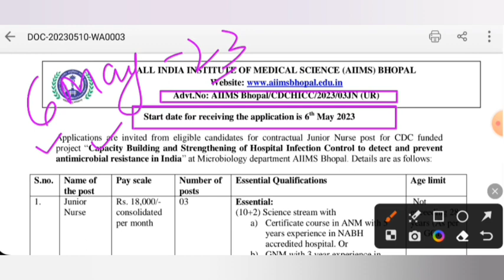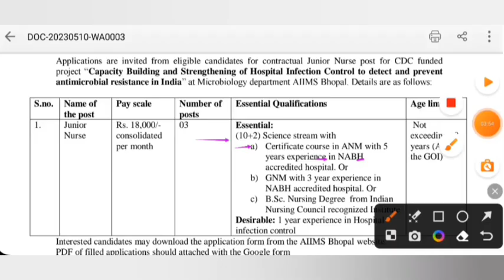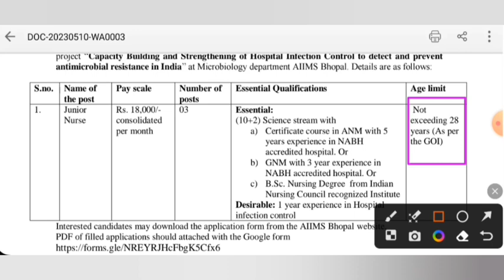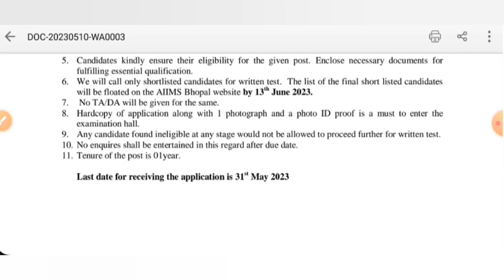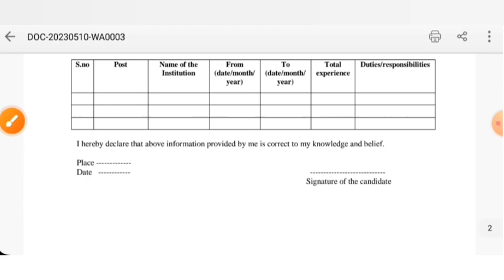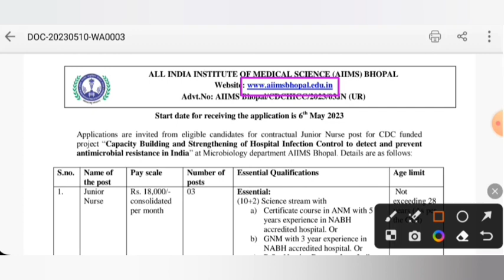MP STAFF NURSE VACANCY - BIG UPDATE - जल्दी आवेदन करो - LAST DATE 31/05/23